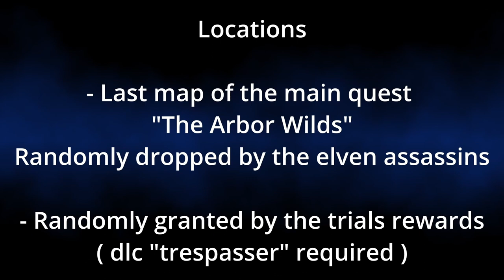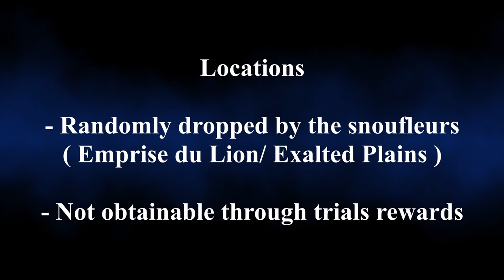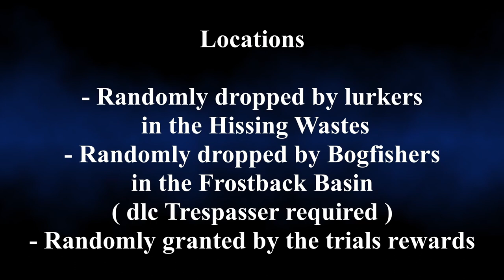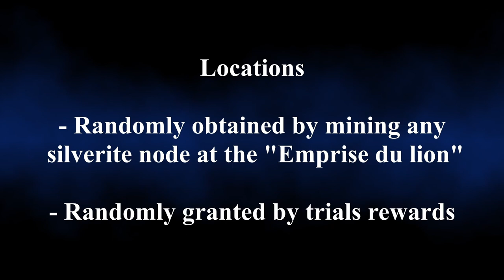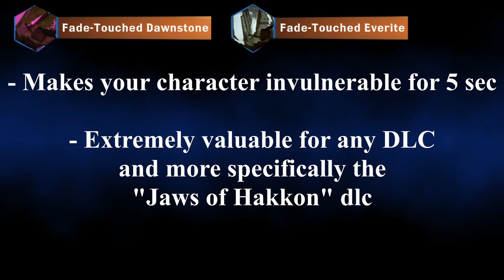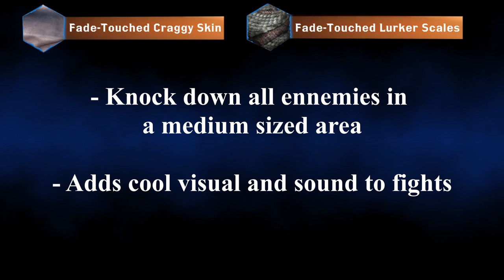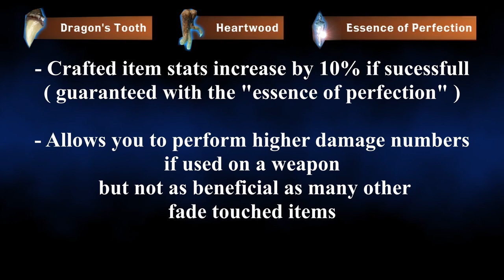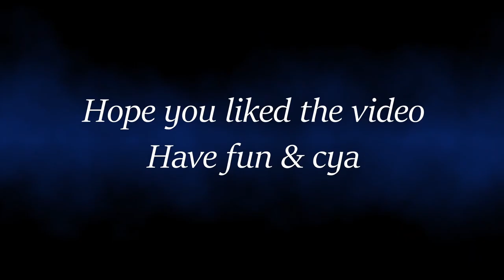Dragon Age Inquisition TOP 10 Fade Touched items How and Where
Showcase of what i think are the best and most fun Masterworks of the video game Dragon Age Inquisition.
I try here to give hints and details of how and where to get this mats.

All of these clips were recorded on NIGHTMARE difficulty with all trials active but no friendly fire for the fun of it.

Credits and thanks go to the youtube channel "Family Jules" for his remix of the RYU and GUILE theme Street fighter 2.